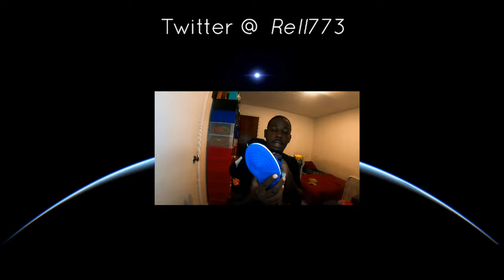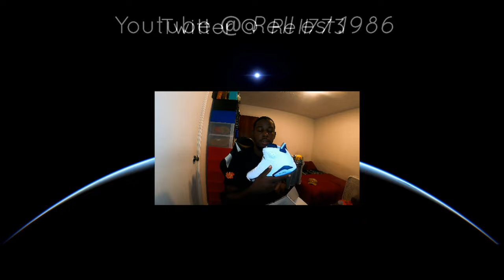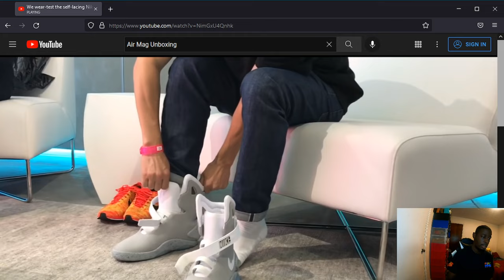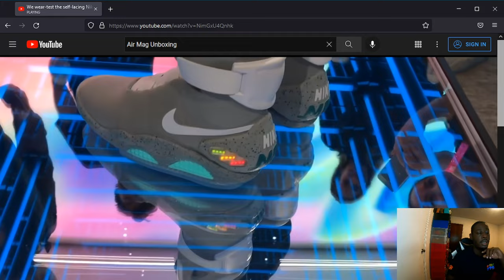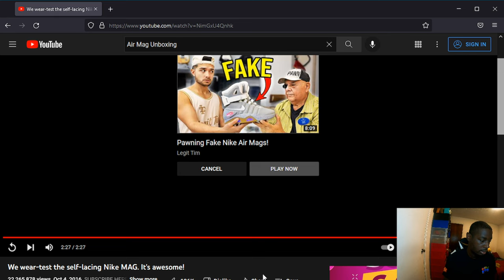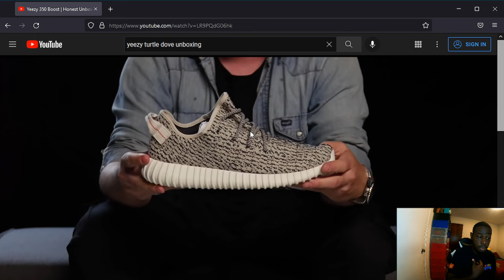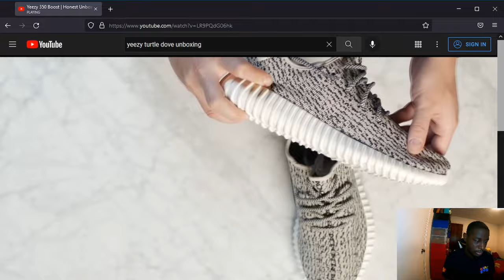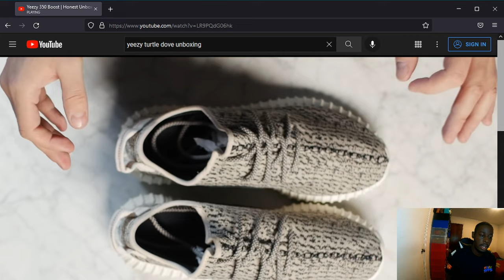My Ultimate Grails Of All Time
Reaction 👀 Video Of The Nike Air Mag & Yeezy 350 Turtle Dove - Come Vibe & Kick Ya' Feet Up With One Of The Most Chill Sneaker Heads And In The Sneaker Community 👟💯

For More - Subscribe To Help Support The Upcoming Sneaker 👟Channel For Dope Interviews, Vlogs, Unboxings and Giveaways 💎and So Much More , Be Sure To Like The Content As It Helps The Channel Out A Lot .Thanks!!